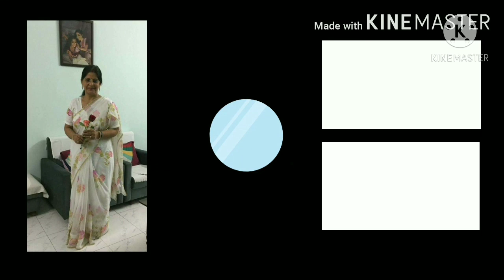Relaxation Music for Deep Sleep/Sleep like a Baby/Titbits of Life.5 Oct 2020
Sleep like a baby. This is a privilege all of us would like to have. Music and meditation helps us calm down and relax. A relaxed mind can help us get better sleep. If we sleep with a happy heart we are more likely to get more restful sleep through the night. This is a 10 minutes video to help you relax your mind and sleep peacefully. Or get that most wanted power nap with slow and soft music. Or start your day fresh with great music and wonderful images of beautiful flowers.
Titbits of Life